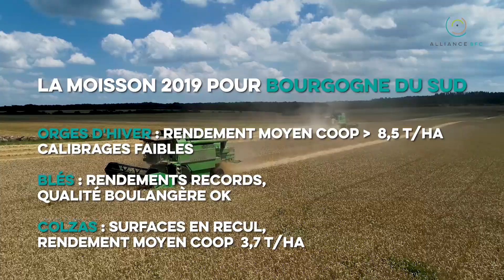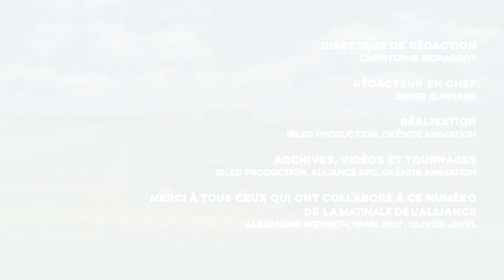La Matinale Alliance BFC : Moissons 2019